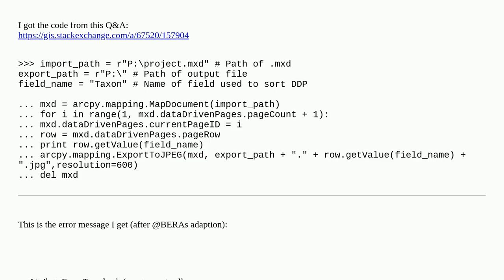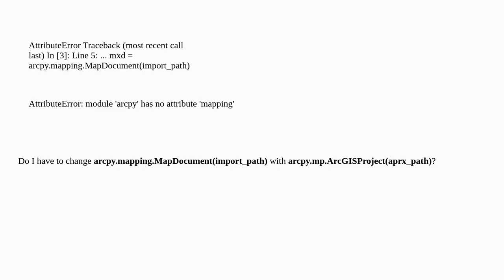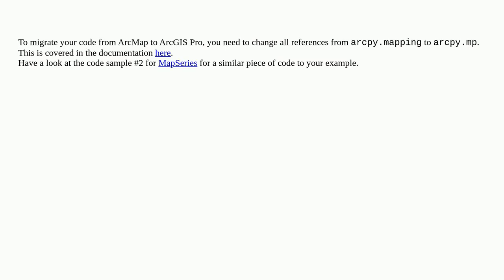Python code migration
A special thanks goes out to the community

  map-series arcgis-pro data-driven-pages arcpy